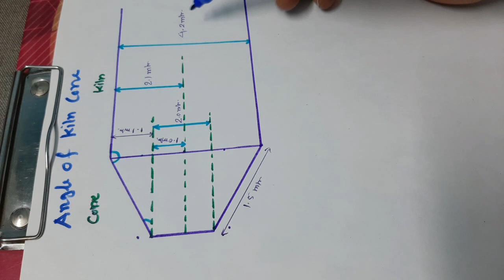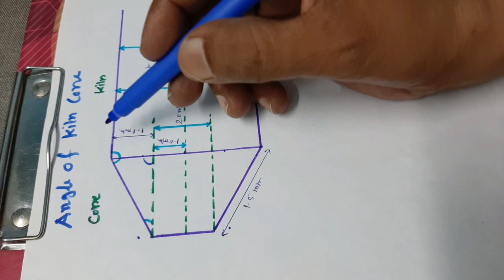Calculation Of Angle Of Cone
Calculation Of Angle Of Cone,in this video we learned how to find angle of kiln cone